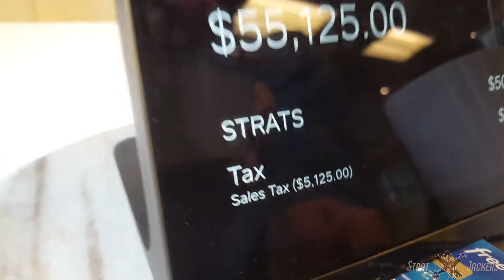Strat Jackers #2: God Robbers (Champions Losing to Average Players)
Join Stack Bradford as he looks over matches to find out what it takes for a champion player to succumb to the average online warrior.